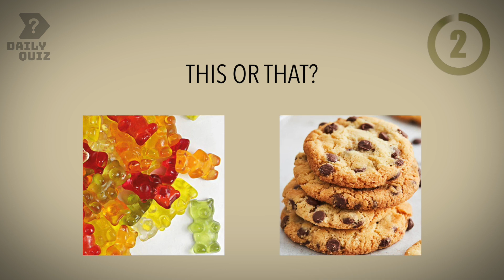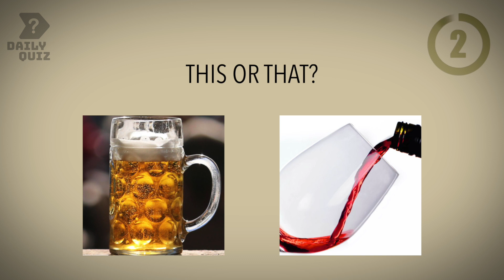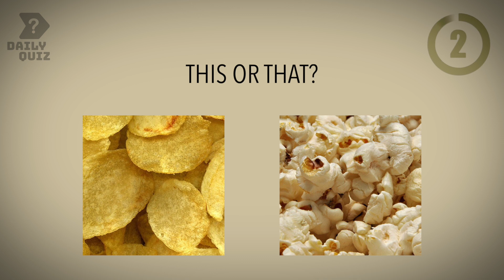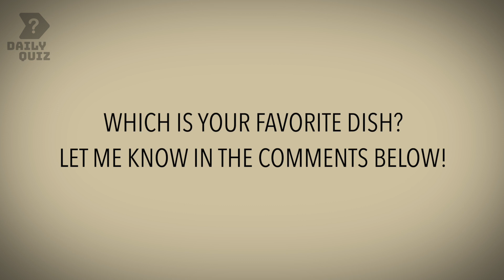This or That Food Challenge! Pick One Kick One, 123 GO!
Welcome to Daily Quiz, where your choices reveal more than just your taste in food! Today, we're spicing things up with a This or That Food Challenge! Pick One Kick One, 123 GO! that's guaranteed to tantalize your taste buds and test your food preferences. Are you ready to dive into the ultimate food decision-making journey? 🥗🍣

What's Cooking?

This or That Quiz: Make snap decisions between mouth-watering dishes in our food challenge. Will it be chips or popcorn? Pizza or pasta? Your choices will unveil your ultimate food personality!
Would You Rather Game: A culinary twist on the classic game. Choose between two delicious scenarios and discover what your preferences say about you.
Pick One Kick One Fast Food Edition: It's the fast food face-off! Decide which dish stays on the menu and which gets the boot.
Interactive Food Quiz: Engage in real-time with our quizzes to not just pick your favorites but also learn fascinating food facts along the way.
Feast on Features:

Dive into dilemmas like "This or That Food Challenge" and "Pick One Kick One Junk Food Edition" to test your taste preferences.
Explore food quizzes that cater to all, from the health-conscious eater to the fast food lover.
Engage in an interactive quiz experience that promises fun and challenges for foodies and quiz enthusiasts alike.
Join the Banquet:
📢 Shout out your choices in the comments! Engage with a community of food lovers and share your delicious decisions and culinary conundrums.

🌟 Whether you're a gourmand, a fast-food aficionado, or somewhere in between, our "This or That Food Challenge" is designed to entertain, challenge, and maybe even surprise you with what you learn about your food preferences.

What will your choices reveal about you? Let's find out together on Daily Quiz!